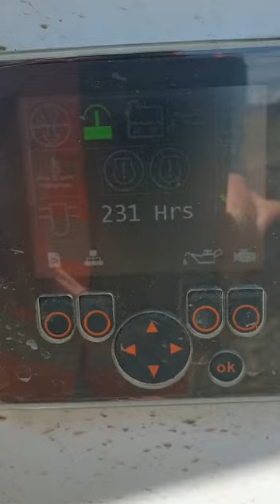For Sale - 2019 Finlay 863 with ONLY 320 hours -/+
Finlay 863,
Year 2019,
Cat 3.4 engine EPA for USA,
ONLY 320 hours -/+,
Two deck screen box / 2.75m x 1.22m,
3 way split,
Hopper with hydrauliclay operated extension and belt feeder,
AS NEW condition,
Weight ONLY 18300 kg.

Worldwide Export And Delivery Arranged.